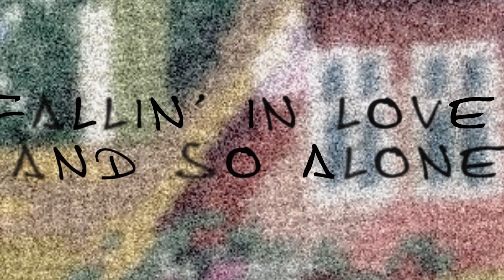The Lumineers - My Cell (Official Lyric Video)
Watch “It Wasn’t Easy To Be Happy For You” (Part 4 of 10)

If you or someone you know is struggling with alcohol abuse, please contact